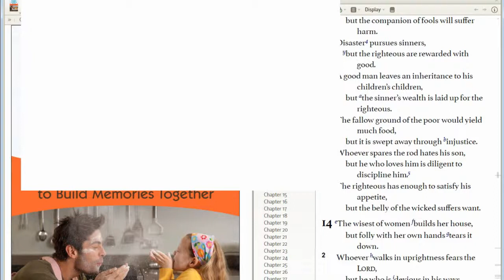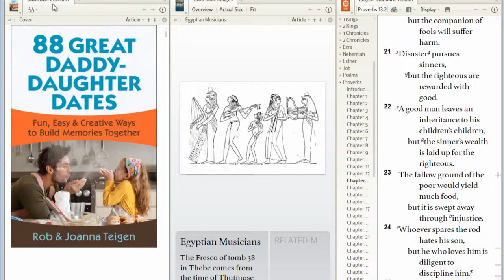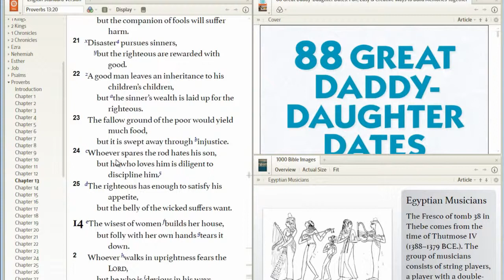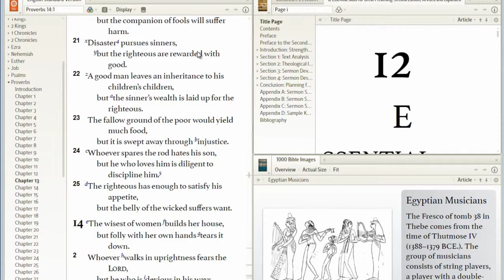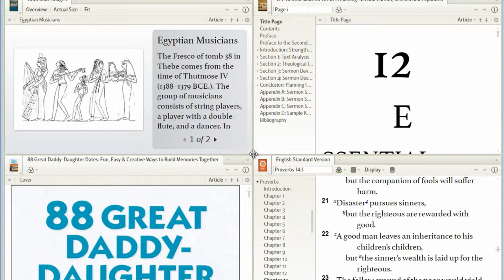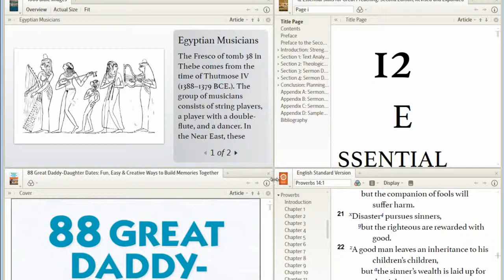Change Layouts in Logos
How to change layout in logos